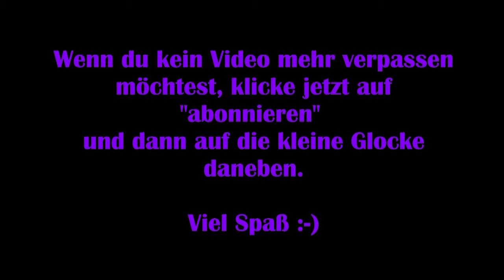Summer in Mara #01 – Unsere eigene Insel [Deutsch] [Lets Play]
Mit „Sommer in Mara“ musst du dich um deine eigene Insel kümmern, deine Ernte einbringen, neue Werkzeuge und Gebäude herstellen und mit deinem Boot auf Reisen gehen, um neue Inseln und Geheimnisse zu entdecken.

Viel Spaß :-)

Technische Details:
Aufnahmetool: GeForce Experience
Bearbeitungsprogramm: VideoPad Video Editor
Mikrofon: Auna MIC-900B USB Kondensator Mikrofon für Studio-Aufnahmen

Release: 16. Juni.2020
Entwickler: Chibig
Publisher: Chibig
Genre: Adventure, Simulation
Entwickelt für: PC, Playstation, X-Box, Switch
FSK: 6